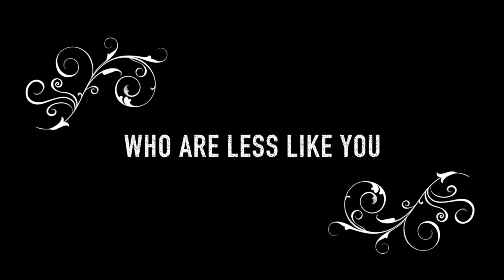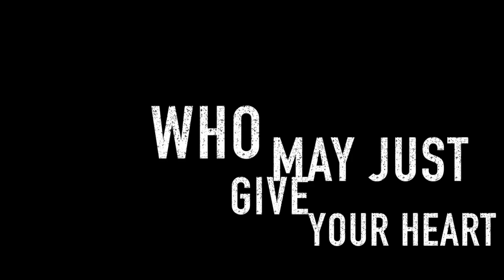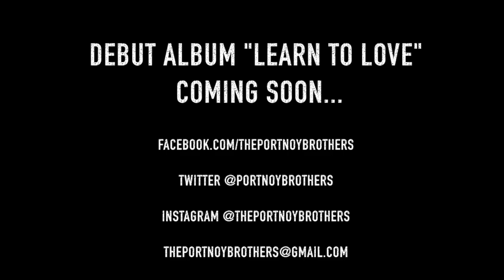Learn To Love (Official Lyric Video) - The PORTNOY Brothers